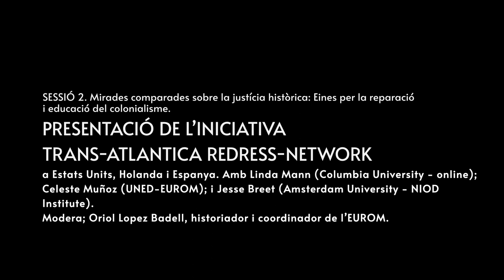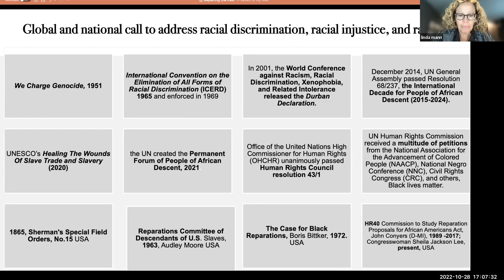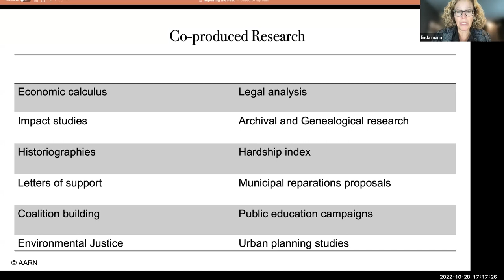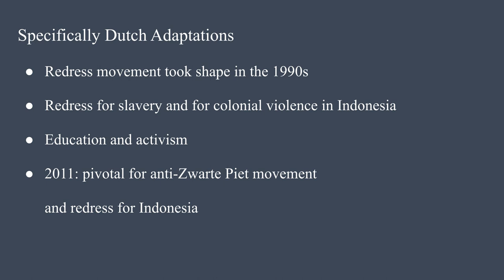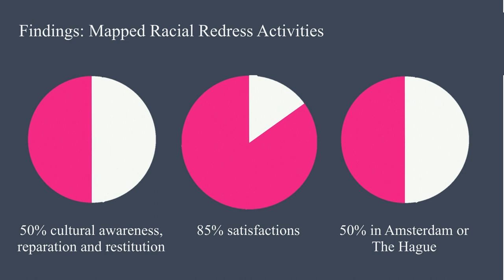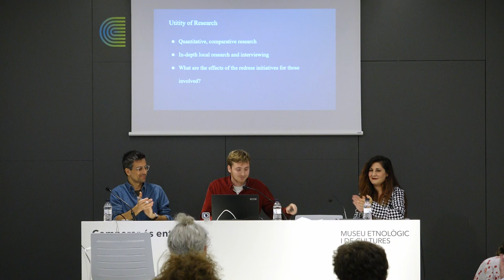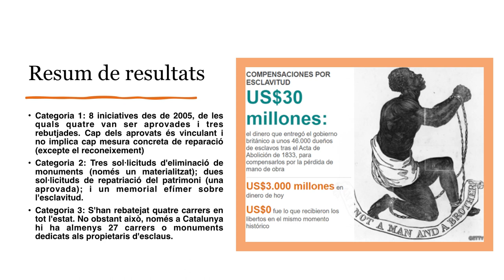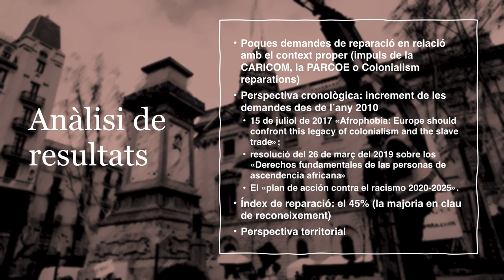Sessio 2: Trans Atlantic Redress Network (VO English, Catalan, Spanish)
SESSION 2: COMPARED PERSPECTIVES ON HISTORICAL JUSTICE: TOOLS FOR THE REPAIR AND EDUCATION OF COLONIALISM

Presentation of the Trans-Atlantic Redress-Network initiative in the United States, The Netherlands and Spain. Chair: Oriol Lopez (EUROM). With  Linda Mann (Columbia University – online), Celeste Muñoz (UNED-EUROM, and
Jesse Breet ( Amsterdam University-NIOD Institute).

Recording and edition: @laminimedia9867